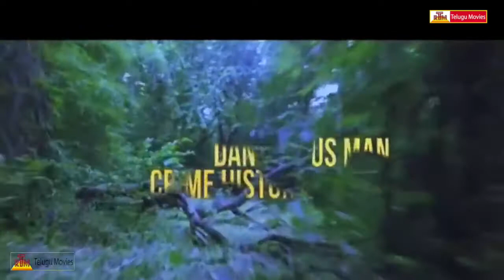Ram Gopal Varma (RGV) Special Interview About Killing Veerappan Part-1 - Shivaraj Kumar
Ram Gopal Varma interview about Killing Veerappan. starring: Shivaraj Kumar, Sandeep Bharadwaj & Parul Yadav. produced by BV Manjunath. music by Ravi Shankar. మరిన్ని తెలుగు సినిమాల కొరకు